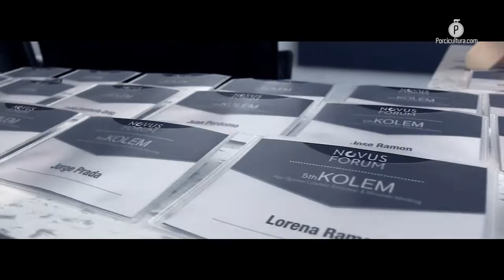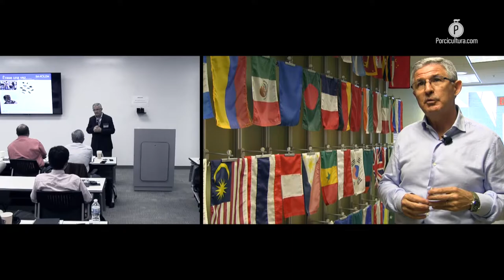Foro KOLEM: encuentro del sector latinoamericano de monogástricos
La quinta edición del Encuentro de Líderes de Opinión sobre Enzimas y Minerales que se celebró en el estado de Misuri, permitió acercar el trabajo que Novus realiza en materia de nutrición pecuaria a especialistas, académicos, científicos y nutriólogos de Latinoamérica

Con más de 750 minutos de sesiones especializadas en el uso de enzimas y minerales en la nutrición animal, la quinta edición del Encuentro de Líderes de Opinión sobre Enzimas y Minerales (KOLEM por sus siglas en inglés), desarrolló un foro de trabajo y discusión para hallar nuevas formas y metodologías para construir el futuro de la producción de carne de pollo y cerdo.

Este KOLEM, permitió acercar al equipo de investigación, desarrollo y técnico de Novus a un grupo de profesionales compuesto por académicos, científicos y nutriólogos de la industria avícola y porcícola latinoamericana en el tema de monogástricos.